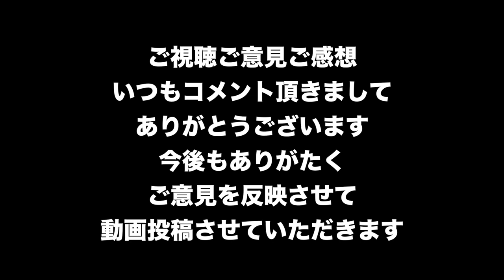【Division2】TU6情報！DZリソースを覚えてショップ更新を堪能しろ！新タレントお勧め紹介【ディビジョン２-白瀬GOLD】